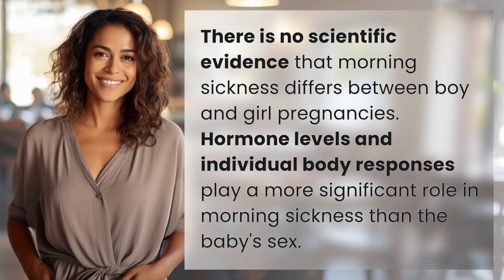Are there differences in morning sickness with boy vs. girl pregnancies?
Debunking the Boy vs. Girl Morning Sickness Myth 👉 Morning Sickness Myth 👉 Discover the truth behind morning sickness and whether it differs between boy and girl pregnancies. Spoiler alert: it's not about the baby's sex!

Laura S. Harris (2024, June 4.) Are there differences in morning sickness with boy vs. girl pregnancies?
    🌐 AskAbout.video